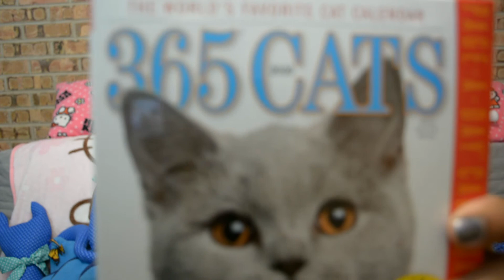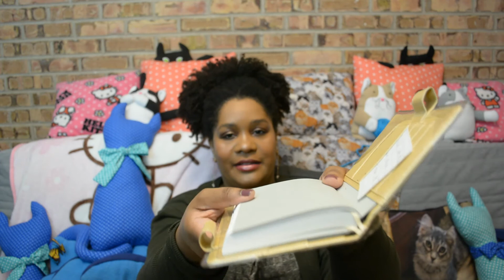Knitting Into the New Year! Goals and More – Knit and Chat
Happy New Year! Forgot to add pictures of my cat condo, so it’s a Jan. 1 upload instead of a Dec. 31 upload. I made a toast to the New Year with sparkling cider. What did you do to ring in the New Year? In today’s video I chat about what I look forward to in 2020, and I show you a new quick gift I’m making for some friends of mine I’ll be seeing later on. This is the Big Chunky Comfy Hat by Erica Kempf Broughton! Let’s knit!

If you’re interested in making a DIY kitty condo—here’s the one I did